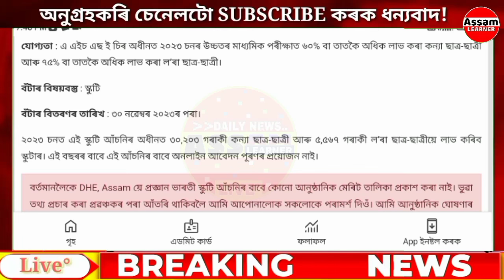HS Scooty Persentage 2024 || HS Pass Scooty 2024 || HS Scooty 2024 Assam New Update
HS Scooty Persentage 2024 || HS Pass Scooty 2024 || HS Scooty 2024 Assam New Update || 2024 Scooty Persentage